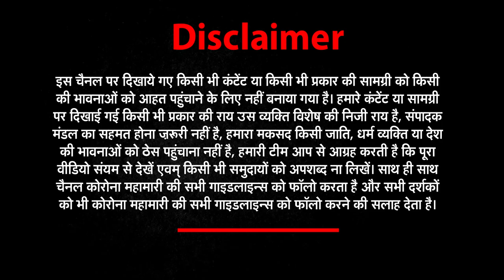Satyapal Malik बोले- ..तो मैं खत्म करा दूंगा किसान आंदोलन। Farmers Protest । Governor Meghalaya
satyapal malik on kisan andolan, satyapal malik speech on kisan andolan, satyapal malik speech on 370, Governor Satyapal Malik, Jammu-Kashmir, Article 370, Narendra Modi, Farmers Protest, Meghalaya Governor Satya Pal Malik, PM Modi